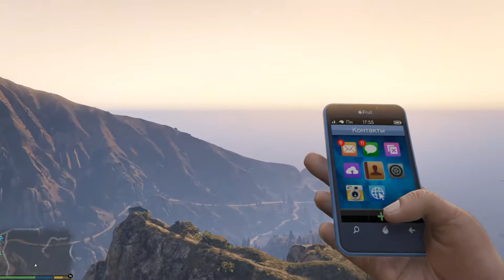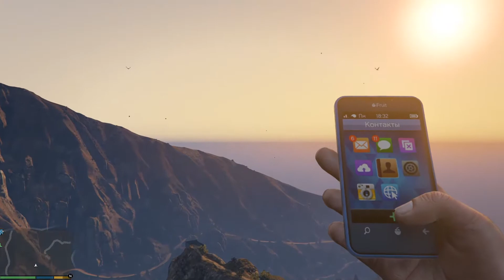GTA V МИССИЯ НЕВЫПОЛНИМА!!!